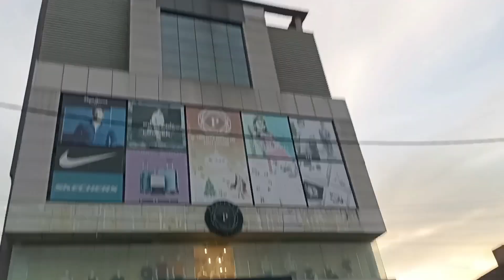Mur Birthday / ki Gift palu / kot golu